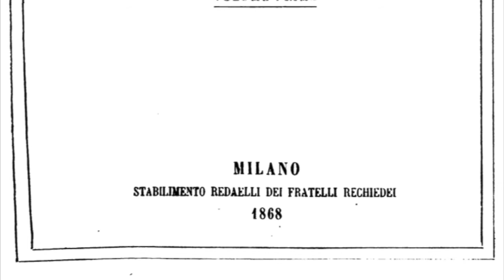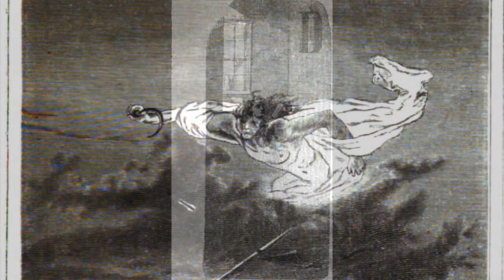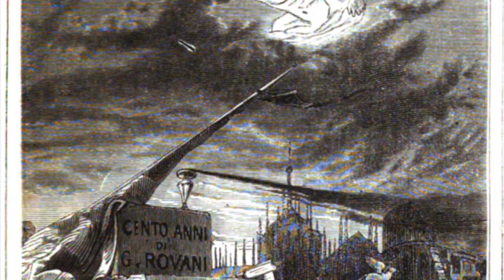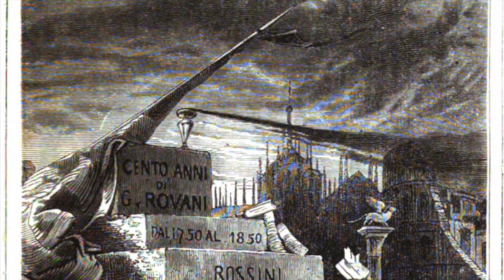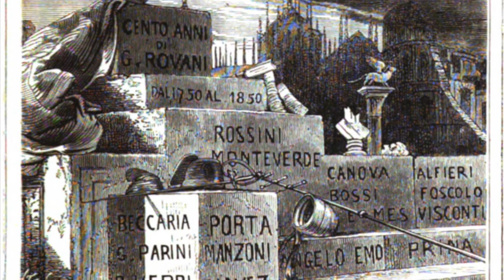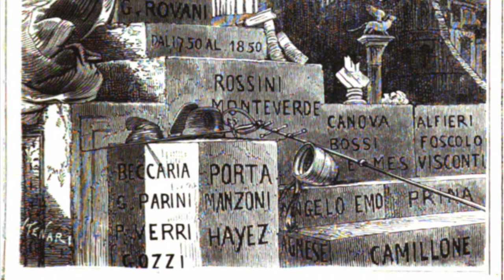01 Giuseppe Rovani - Cent'anni - Prefazione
Giuseppe Rovani
Cent'anni
Romanzo Ciclico

Prefazione

Lettura di Vanni Moretto
Sigla di Vanni Moretto (tratta da "Fà ninin popò" in "Milàn Suite")